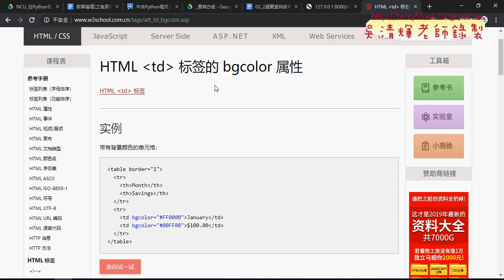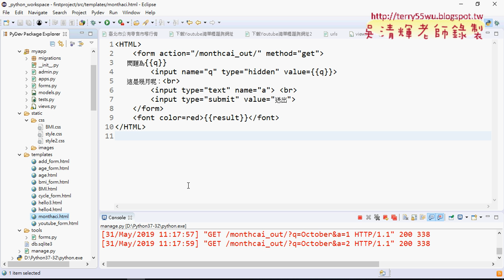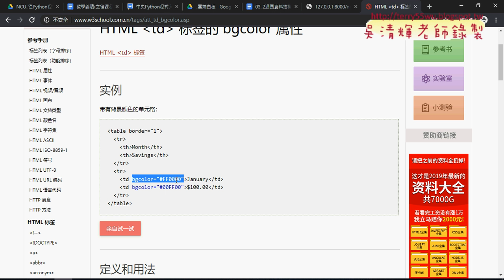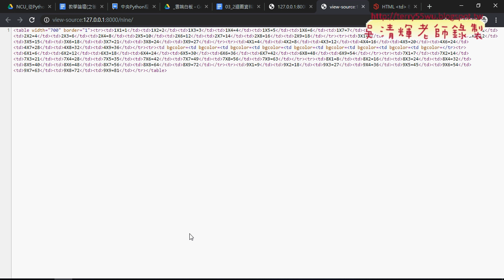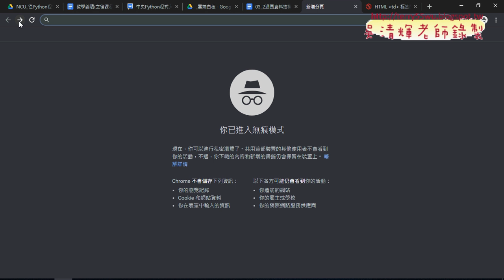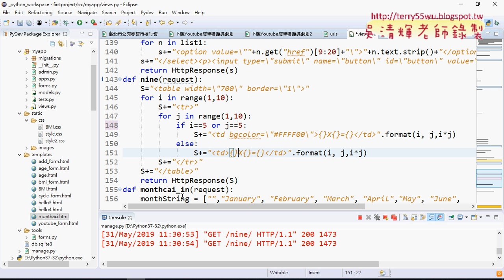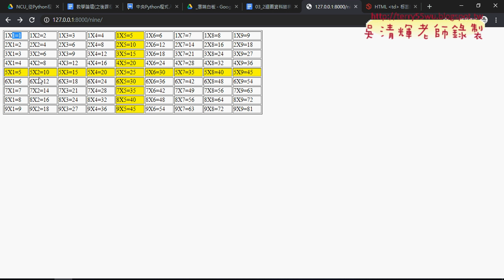03 修改當列或欄為5底色變黃色